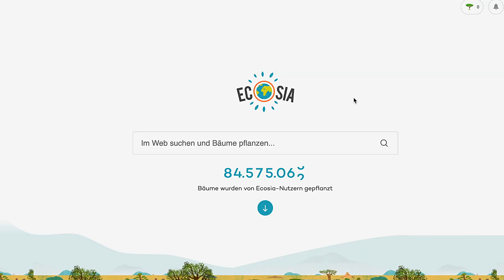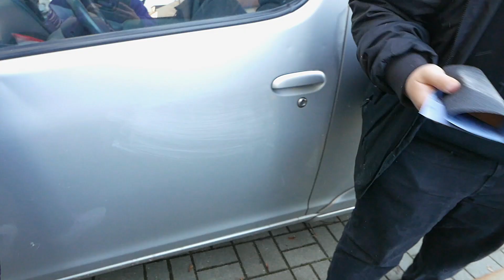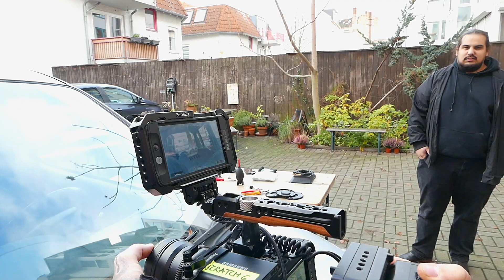Prep Me Baby One More Time | Fewjar Dreht Lateniteaha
Wieder richtig schöner Heckmeck hier!